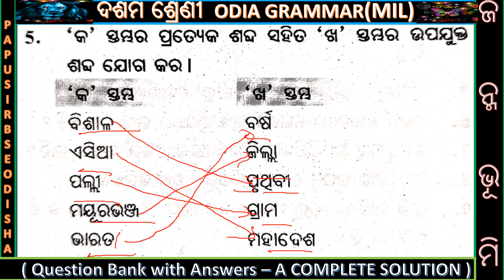Janmaabhumi Class X Odia Medium | MCQs of Janmabhoomi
Janmaabhumi Class X Odia Medium |
MCQs of Janmabhoomi 10th Class | Part 5 |
I already selected some MCQ questions for help  upcoming annual exam |